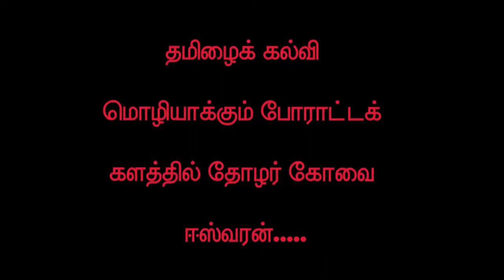தமிழ் மொழியை கல்வி மொழியாக்கும் போராட்டக் களத்தில் தோழர் கோவை ஈஸ்வரன்..... Eswaran Part 7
தமிழைக் கல்வி மொழியாக்கும் போராட்டக் களத்தில்
தோழர் கோவை ஈஸ்வரன்.